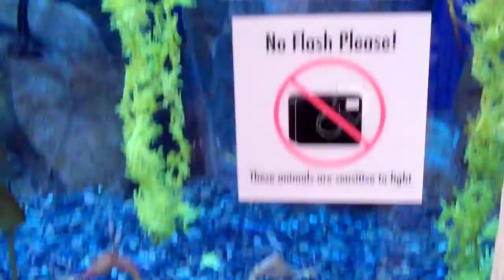Sea Horse at Atlanta Aquarium